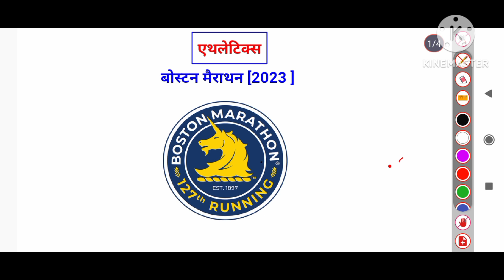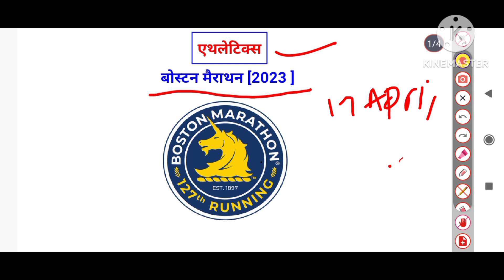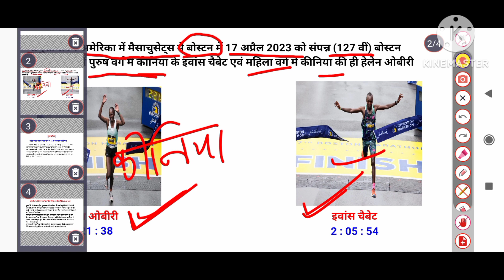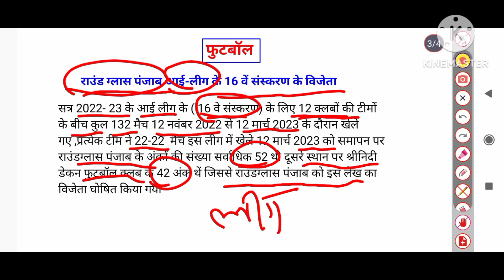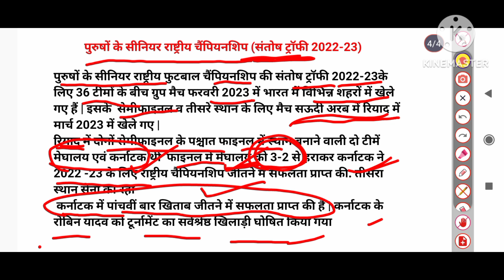करंट अफेयर्स (खेलकूद ) 2023 part 1